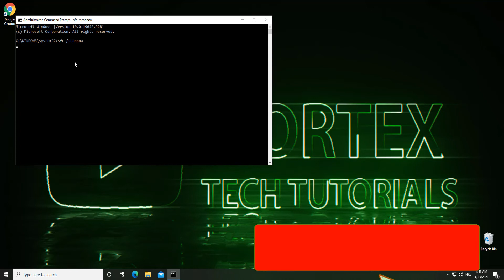You must be administrator in order to use the sfc utility | Windows 10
To check your system files for errors, you need to open a command prompt as administrator. Luckily, you can run it with few clicks.